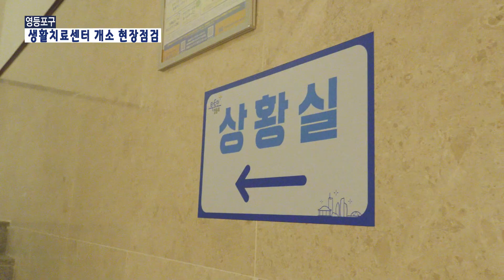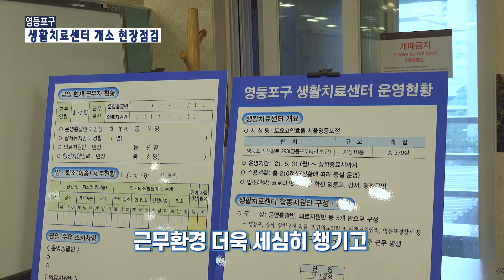[영등포구] 생활치료센터 개소 현장점검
생활치료센터 개소 현장점검